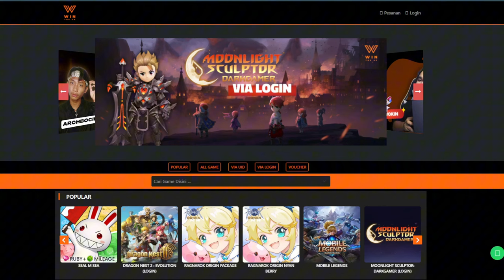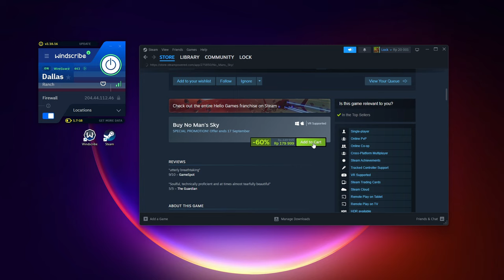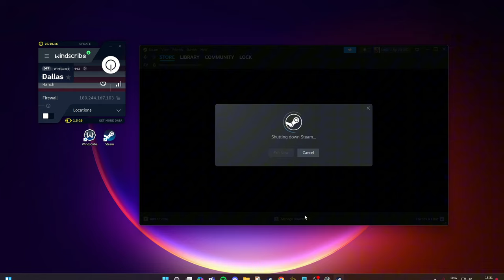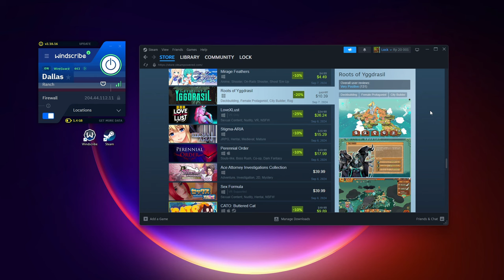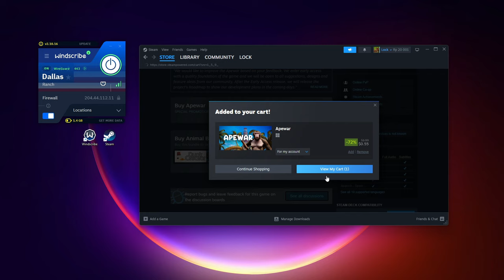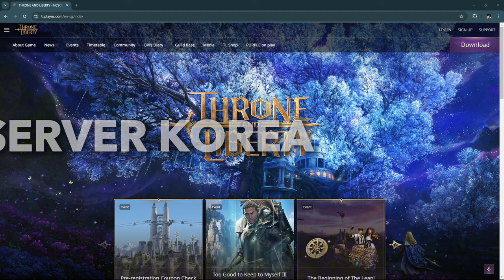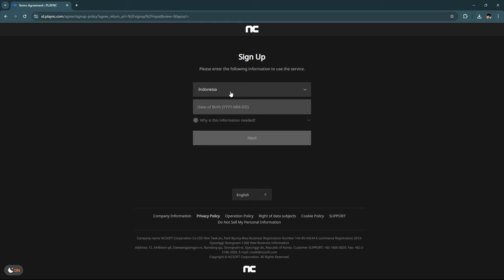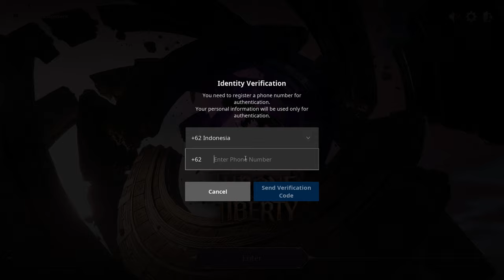INI DIA CARA DOWNLOAD TNL VERSI GLOBAL & KOREA - Throne And Liberty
Kali ini gw mau sharing cara download Throne and Liberty Global dan juga Korea. Gw juga mau nunjukin cara beli early access dengan cara mengubah region steam ke US.

Throne & Liberty akan diterbitkan secara global oleh Amazon Game Studio pada 2 Oktober 2024 menggunakan Unreal Engine 4 dan NCSOFT berhasil membuat TNL menjadi lebih baik di 6 bulan terakhir ini dengan berbagai macam update dari skill, sistem monetization, sampai progress karakter.

00:00 Penjelasan
00:58 Download Server Global Steam
01:14 VERSI NORMAL
03:26 VERSI GANTI REGION US (Early Access)
08:30 Download Server Korea